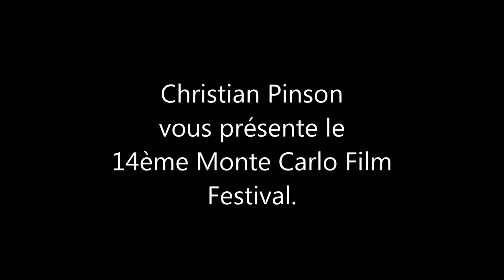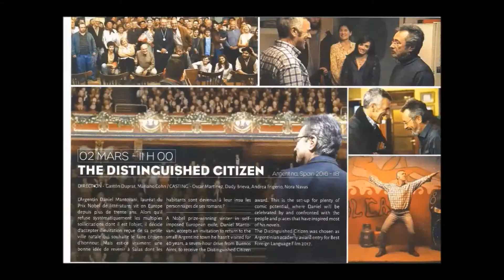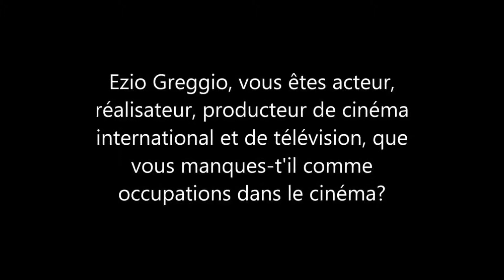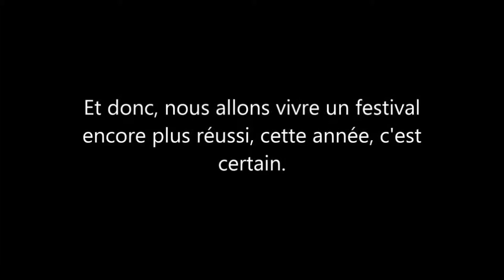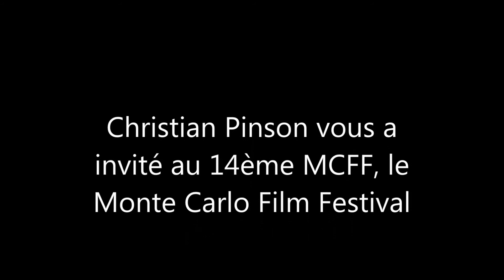Monaco Ezzio Greggio 14ème MCFF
Monaco 14 ème MCFF Monte Carlo Film Festival Ezzio Greggio